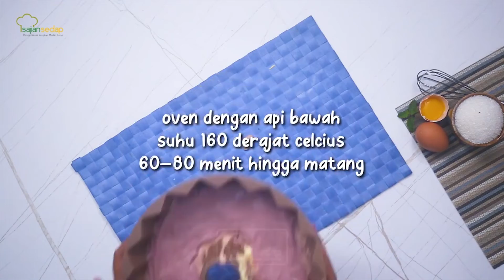Gak Butuh Banyak Bahan, Resep Ombre Butter Cake Ini Dijamin Lembut dan Gak Bikin Seret!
Bikin kue super enak tetapi gak mau pake banyak bahan? Bisa banget! Buat ombre butter cake ala Sajian Sedap yang satu ini, yuk. Caranya gampang, bahannya sedikit, dan hasilnya lembut banget!

Bahan:
300 gr margarin
250 gr gula pasir
6 btr telur
275 gr tepung protein sedang
1 sdt baking powder
1/2 sdt pasta vanila
Pewarna ungu

00:00 - intro
00:47 - cara membuat adonan
02:39 - tambahkan pewarna makanan
03:27 - tuang adonan ke loyang
04:29 - hasil jadi

Produser: Intan Yusan Septiani
Penulis Naskah: Indri, Resi, Qorin, Ajeng
Peraga: Resi, Indri, Qorin
Fotografer: Andrian, Osyad, Bram
Videografer: Andrian, Osyad, Bram
Video Editor: Andrian, Osyad, Bram